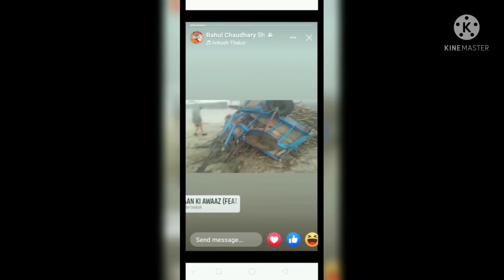Jhota बग्गी ओर ट्रक का एक्सीडेंट